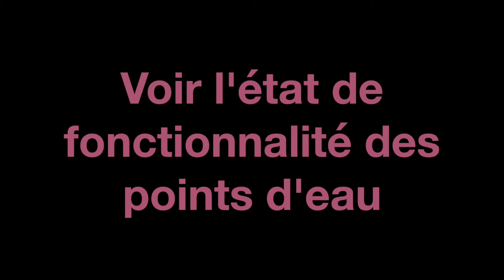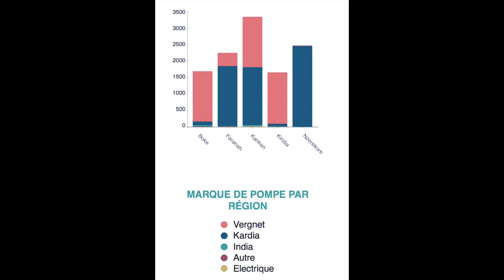Accélération de l’Accès à l’Assainissement et à l’Eau potable pour Tous dans Guinee Conakry